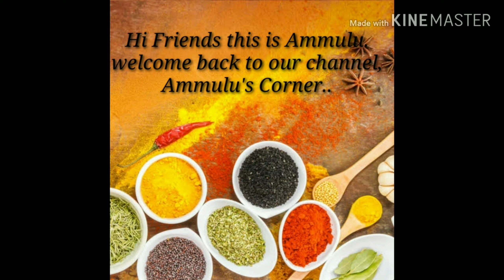బెండకాయ మసాలా కర్రీ DHABA STYLE BENDAKAYA MASALA CURRY IN TELUGU ...